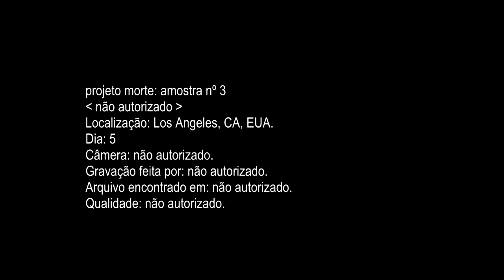Projeto Morte Nº3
Imagens ficcionais no contexto do enredo da história "Projeto Morte".

Projeto Morte, Los Angeles, CA, EUA; Dia 5.